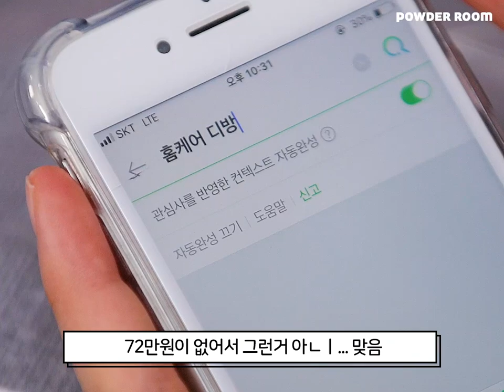홈케어로 피부과 갈 돈 100만원 아낀 썰 [갈바닉 사용법&리뷰] | 파우더룸(POWDERROOM)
홈케어로만 100만원을 아꼈다고?
요즘 피부과 갈 시간이 어딨어(물론 돈도 없음^_ㅠ)
홈케어 장인 갈바닉에 제 피부를 평생 받칩니다^^77❣️

[사용제품]

라인프렌즈 갈바닉 이온 부스터

파우더룸 공식공구에서 라인 갈바닉 최저가로 구매하기!